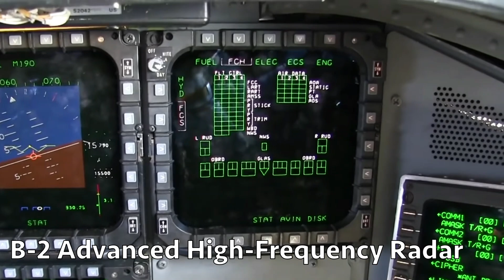RTX received $175 million to overhaul the high-frequency radar for the B-2 Spirit nuclear bomber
RTX (formerly Raytheon) has been awarded a contract to improve the radar capabilities of B-2 Spirit nuclear bombers. The funding was announced on the official website of the US Department of Defence.

The deal is valued at $175 million. Work on the contract will take place at RTX's El Segundo, California facility after the company was selected by the US Air Force Sustainment Center as a contractor.

The B-2 Advanced High-Frequency Radar is designed to detect and track targets at long ranges. It provides the U.S. Air Force with situational awareness and enables it to operate in challenging environments.

The US Air Force has 20 B-2 Spirit nuclear bombers in service, two of which are under repair. The home of strategic aviation aircraft is US Air Force Base Whiteman, Missouri.